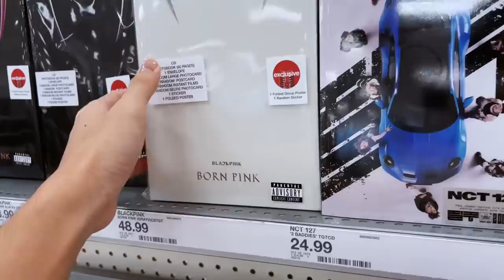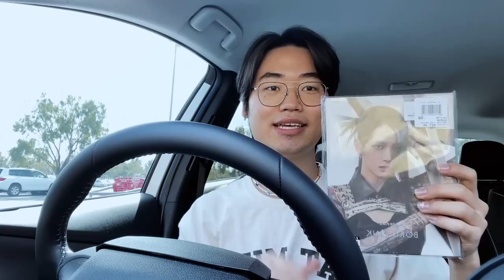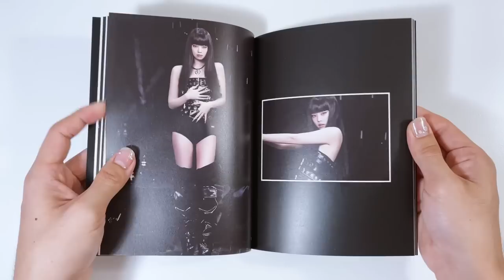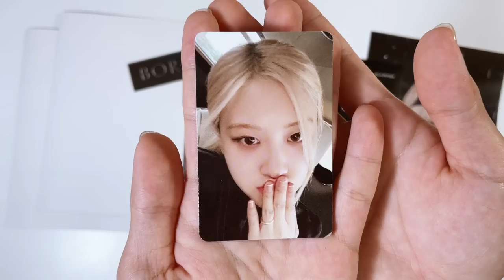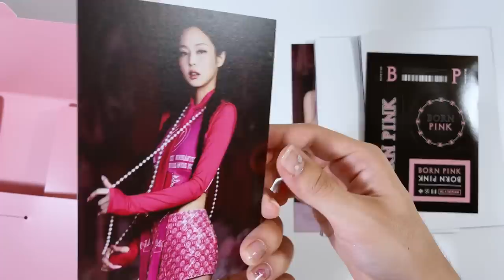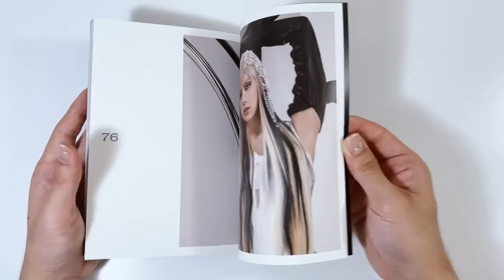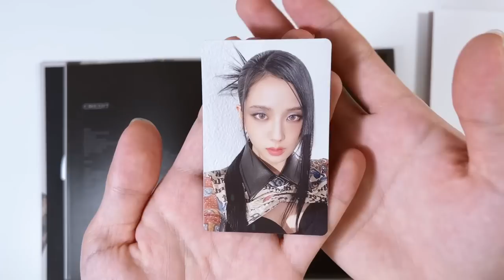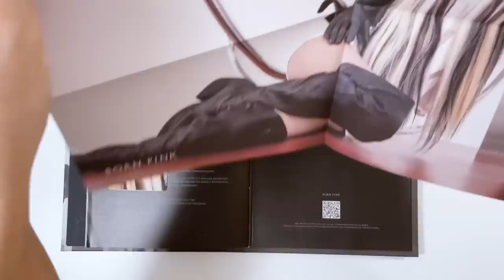unboxing blackpink "born pink" albums + shopping vlog ❦ all box set + member digipack versions !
❧ CLICK !

↯ PURCHASED FROM : target + barnes & noble

✮ MUSIC ✮
↯ INTRO/OUTRO : halley's comet by billie eilish

0:00 shopping vlog
9:46 album unboxing